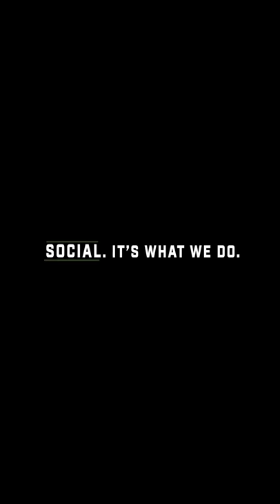SEMA Show Cars 2018: The Armory Agency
SEMA Show 2018: The Armory Agency's real-time Instagram Stories video campaign DirtDriftDayum was created to show brands that frequent, quality, edited content is indeed possible from live events. Nearly 70 videos were shot, edited, then posted to social media in real-time over 3 days. Our 'shreditors' set aside our deep inventory of expensive RED camera equipment and instead kept it simple utilizing iPhones & iPhonography gear, along with editing apps and a music library.

All videos were shot portrait (vertical) for best viewing within Instagram. (@thearmoryagency)

Are these our best videos ever? Not by a long shot...look at our reel. Did it created millions of views and impressions and keep enthusiasts and car guys engaged? Bingo.